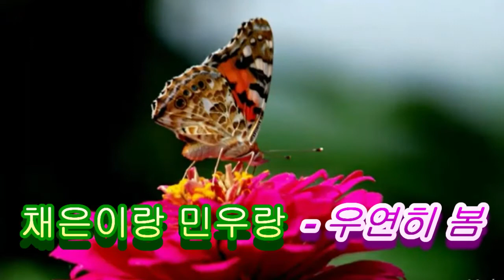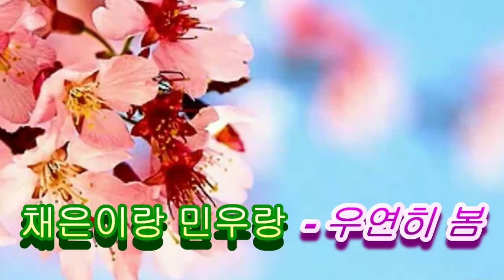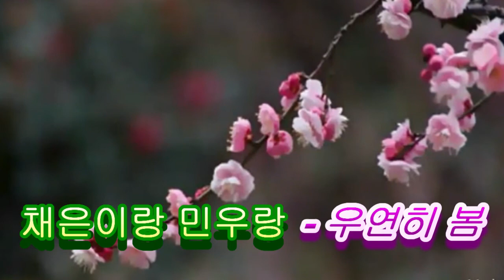채은이랑 민우랑 - 우연히 봄